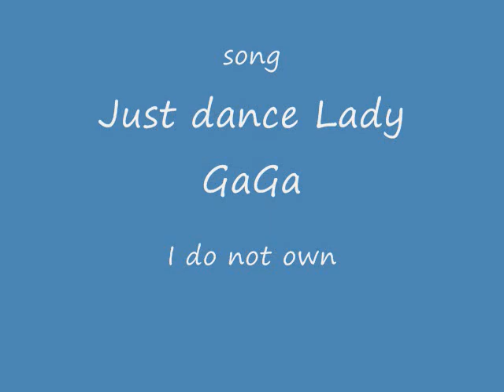Jasper blinks while i play unfitting music.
I wanted to do something totally random and practice some animation and this video was born. OR DELETE MY ACCOUNT AS A MATTER OF FACT.